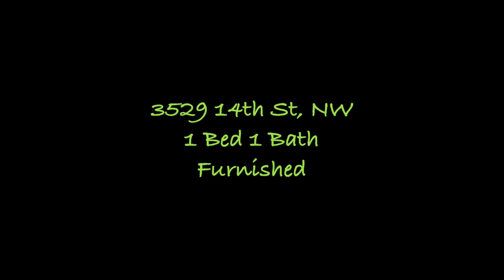Washington DC Rental Houses By Keyrenter Property Management Washington DC 1 Bed 1 Bath Furnished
Our Property Managers are available to assist you!

Keyrenter Property Management Company Washington DC - Creating Wealth Through Real Estate

Keyrenter Property Management Company offers professional property management in Washington, DC.

Potomac Yard - Potomac Greens, Chevy Chase